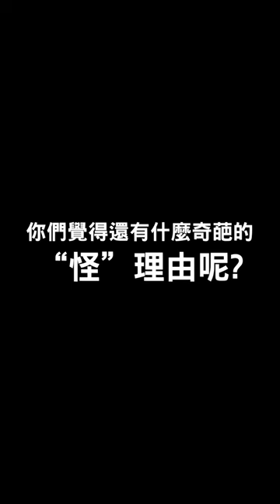打球的各種“怪”理由🤨Part3